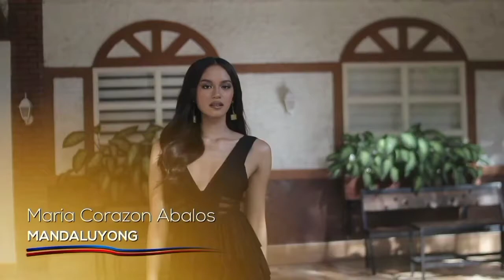MUP 2021 || Top 15 Runway Challenge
Here are the Top 15 queens with the highest votes for our Runway Challenge! Congratulations to our delegates and their respective creative teams!